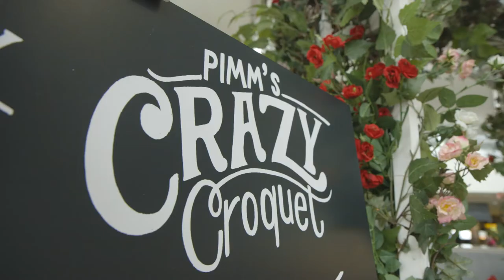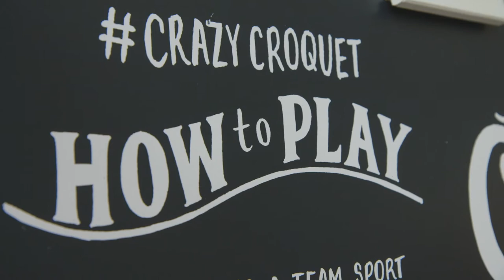Heathrow and Pimm’s unveil the first Crazy Croquet lawn at Terminal 2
Today Heathrow invites passengers of Terminal 2 to play a game of Crazy Croquet on a unique course, designed to celebrate the best of British with rose bush obstacles, teapot shaped hoops whilst washing it all down with a refreshing glass of Pimm’s.

Recent research by Heathrow into the nation’s summer pastimes found that croquet is not getting the interest it deserves with only 2% of Brits currently playing it. Hoping to give the ‘Queen of Games’ a new lease of life by showcasing its appeal on the world-stage, the Crazy Croquet lawn has been created to embrace the sport’s flamboyant heritage, whilst also bringing the 159 year old activity into the 21st century.